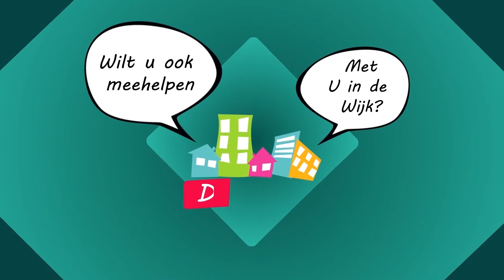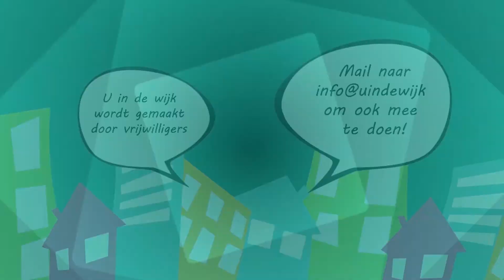Camera Obscuradreef Graffitikunst op vervallen garageboxen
Aan de Camera Obscuradreef werden vervallen garageboxen opgeknapt door ze van even kleurige als fleurige graffiti te voorzien. Initiatief van Mitros, uitvoering in samenwerking met leerlingen van het Trajectum College. Bericht van Els Wegdam.